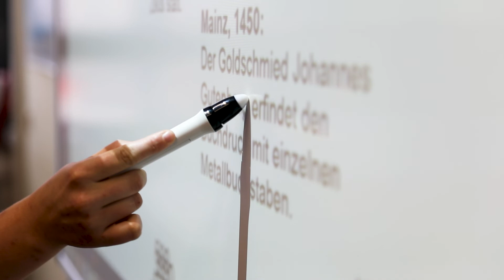Mechernich - Die Perle der Eifel | Rautenberg Media präsentiert die Schönheit & Vielfalt der Stadt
In diesem beeindruckenden Video von Rautenberg Media, entdecken Sie die wunderschöne Stadt Mechernich im Kreis Euskirchen, das Tor zur Eifel. Lassen Sie sich von atemberaubenden Drohnenaufnahmen und faszinierenden Einblicken in die vielfältige Kultur, Natur und Geschichte dieser einzigartigen Stadt begeistern.

Mechernich bietet für jeden etwas – von Sehenswürdigkeiten, Naherholungszielen, einer hervorragenden Infrastruktur bis hin zu einer weltoffenen und toleranten Gemeinschaft. Besuchen Sie Mechernich und erleben Sie selbst, warum es ein idealer Ort zum Leben, Arbeiten und Entspannen ist.

Als erfahrene Agentur für Videoerstellung bieten wir auch individuelle Videos für Ihr Unternehmen oder Ihre Organisation an. Setzen Sie sich mit uns in Verbindung, um Ihr personalisiertes Video zu erstellen und Ihre Geschichten auf ansprechende Weise zu erzählen.

RAUTENBERG MEDIA KG
Kasinostraße 28-30
53840 Troisdorf
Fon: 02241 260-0